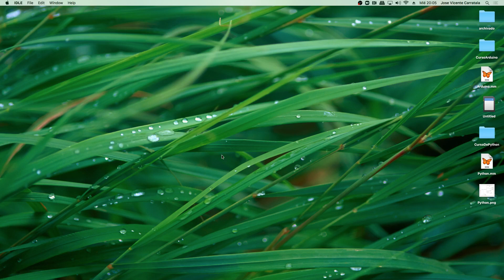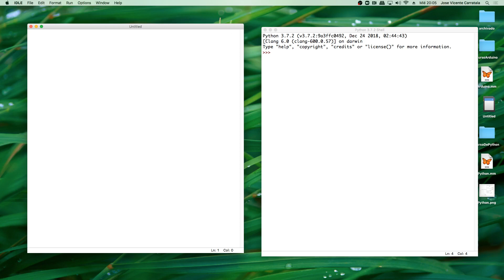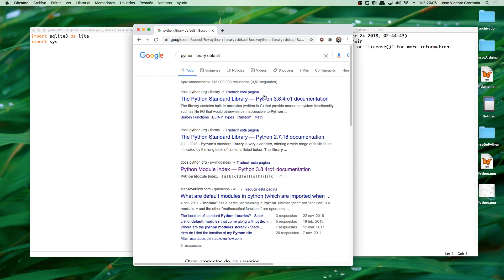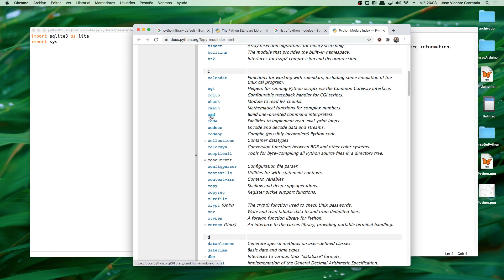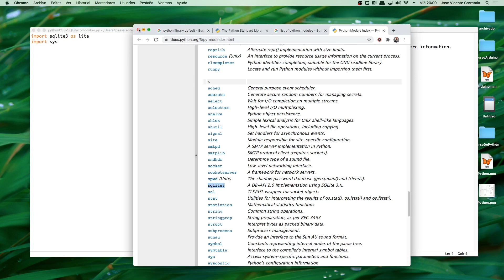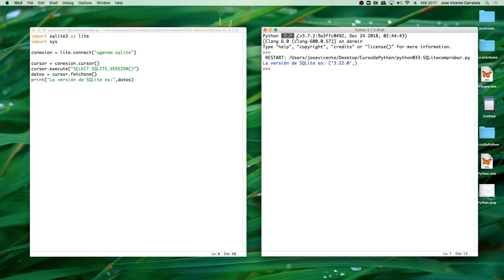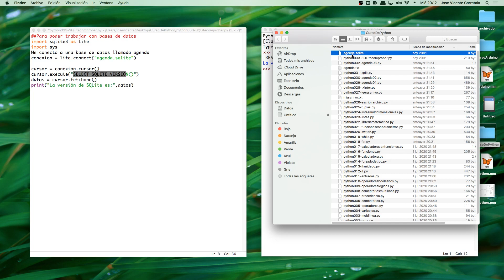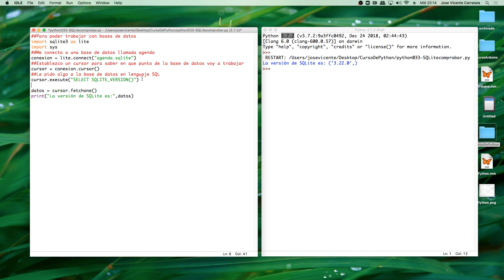Curso de Python Parte 03 Conexión con SQLite 00001 Conexion SQLite